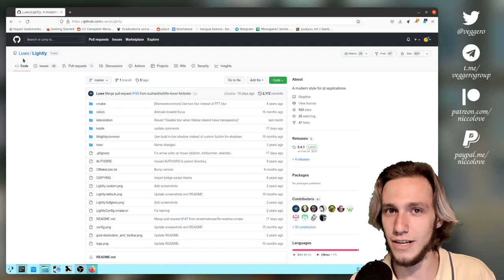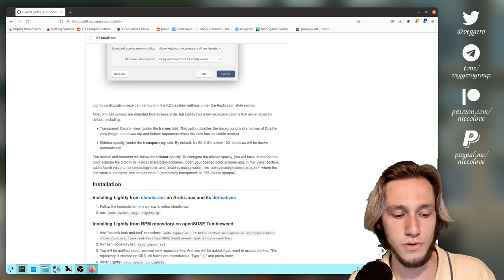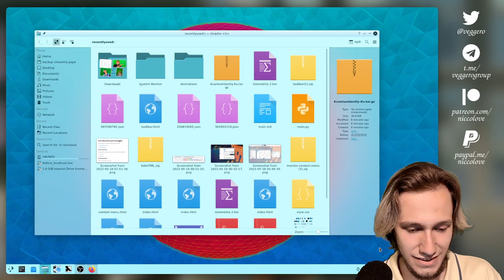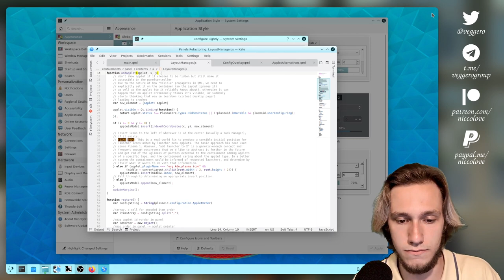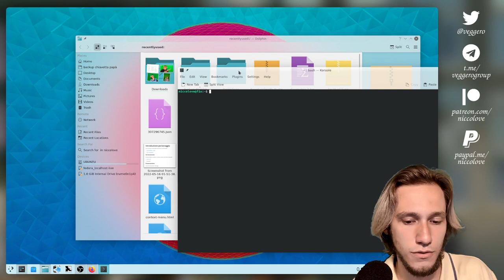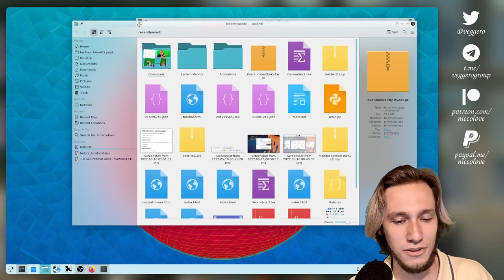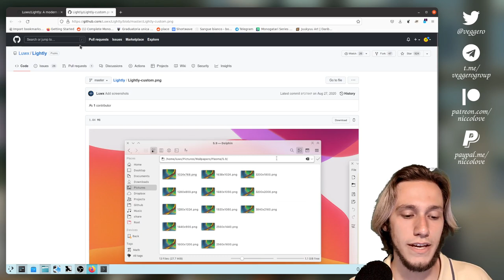A "MODERN and MINIMALISTIC" KDE Style?